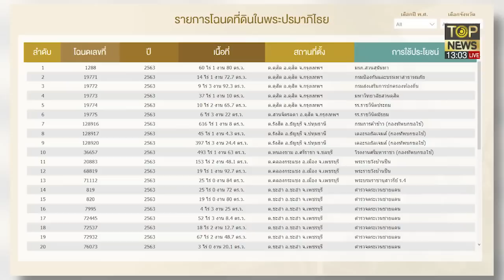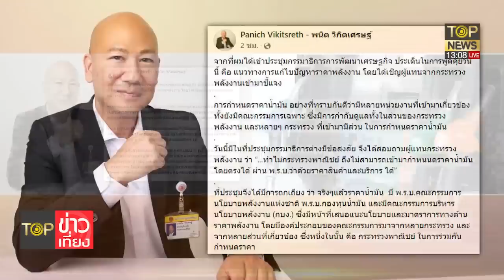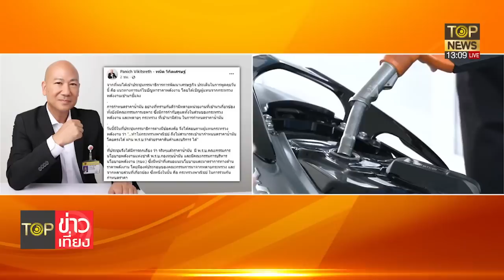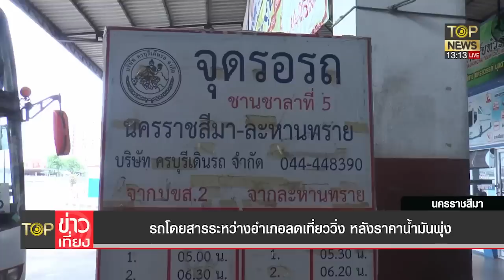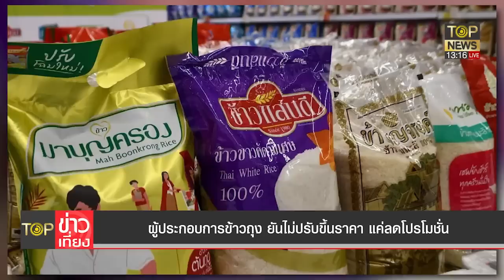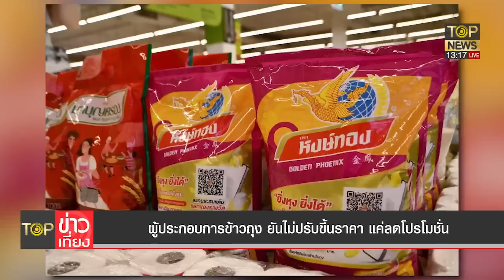หลักฐานชัดที่ดินพระราชทานสาเหตุไฟไหม้ซัดผู้กองปูดมั่วเผาไล่ที่ | TOP ข่าวเที่ยง | ช่วง 1 | TOP NEWS